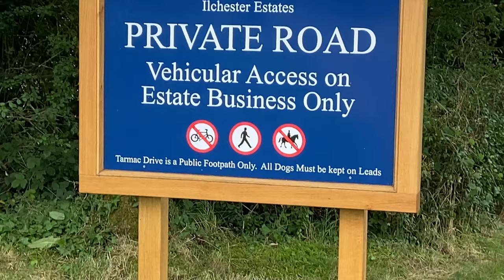Cyclists Not Allowed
The Plan was to go to Melbury House, but its that posh, they own all the roads leading into the village! and do not allow cyclists in said village. So, we had to go around, Only Del didn't like the diversion!

My equipment for list for filming :
GoPro session

0930 for 25 miles on Saturdays (50km)
0900 for 50 miles on Sundays (80km)
0900 Adventure rides Sundays 100km plus
1900 for a fast hour on Wednesday through the summer months
1900 for a fun pub ride on Thursdays shorter rides

Insta360 Camera's